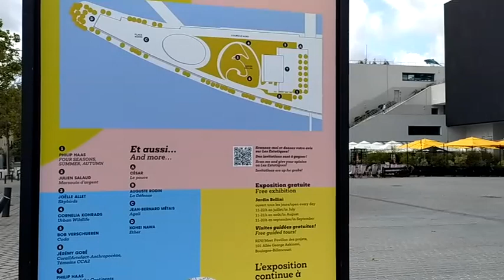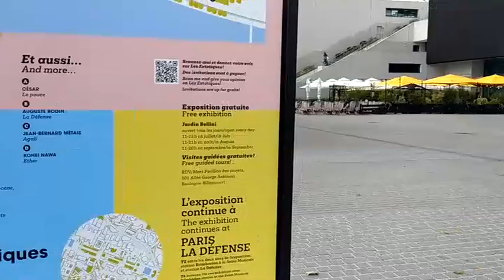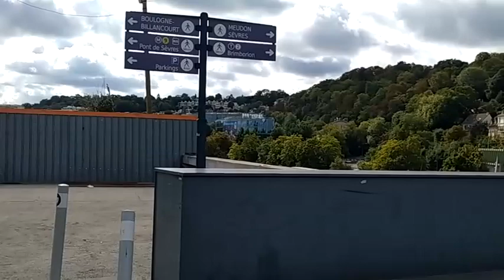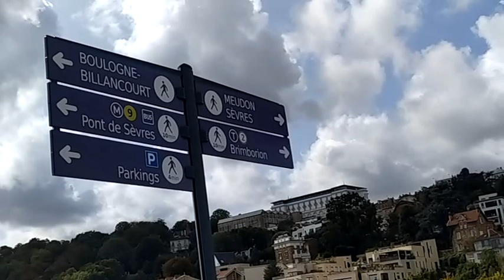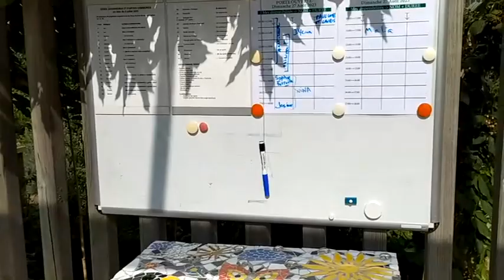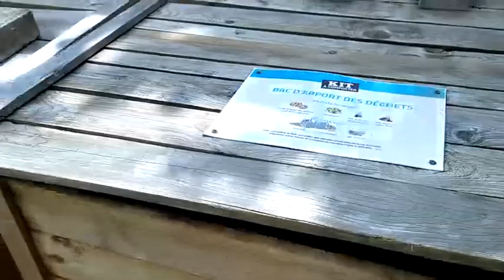Paris Visite Jardin Familial 2023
Discover Paris!